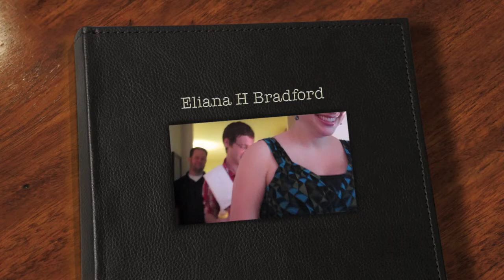Eliana's Baby Naming